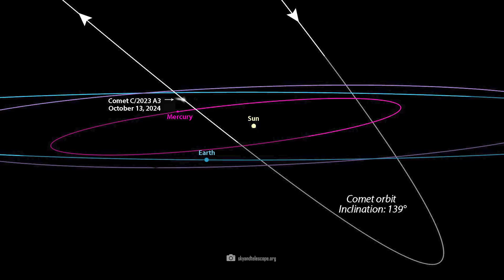A Glowing Guest: A Comet Brighter than Venus and the Stars!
A glowing guest is passing through our solar system and it will shine brighter than Venus and the stars! In October 2024, comet C/2023 A3 "Tsuchinshan-ATLAS" will pass Earth at a distance of just 70 million kilometers. Then we will most likely get to see a breathtaking show. Comets can trail long tails behind them and light a beacon in the night sky for weeks, which you certainly don't see every day!